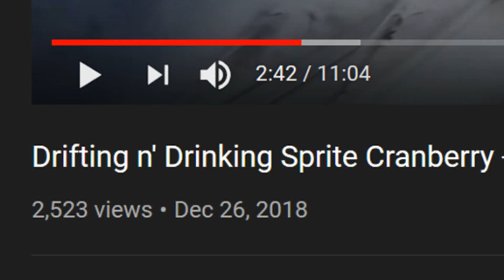I Am Speed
Long time no see... But I'm back 9️⃣5️⃣⚡

Games:
DiRT Rally & Assetto Corsa

Music from Pixar Cars:
Real Gone